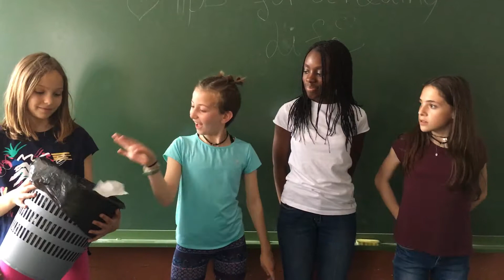Science Fair qr 3